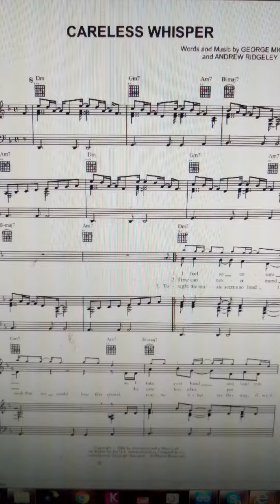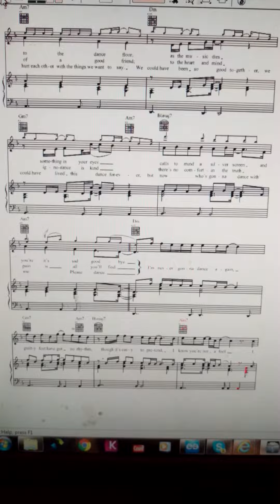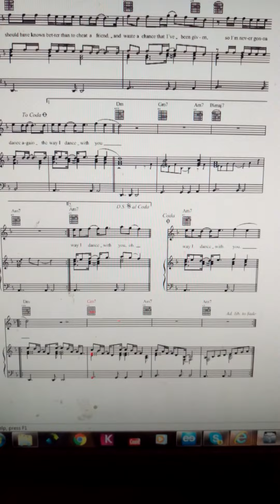"Careless Whisper" - George Michael - piano accompaniment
"Careless Whisper"

[Chorus:]
 And waste a chance that I've been given

[Chorus]

 Please stay

[Chorus]

 Now that you've gone
 Was what I did so wrong
 So wrong that you had to leave me alone?
This is my keyboard version

"Careless Whisper" is a song by English singer-songwriter George Michael (sometimes credited to "Wham! featuring George Michael" in Japan, Canada and the United States). It was released on 24 July 1984, by Epic Records in the United Kingdom, Japan and other countries, and by Columbia Records in North America. The song was George Michael's first solo single, although he was still performing in Wham! at the time (the song is included on Wham!'s album Make It Big).

The song features a prominent saxophone riff, and has been covered by a number of artists since its first release. It was released as a single and became a huge commercial success on both sides of the Atlantic and on both sides of the Pacific. It reached number one in nearly 25 countries, selling about six million copies worldwide – two million of them in the United States.[2]